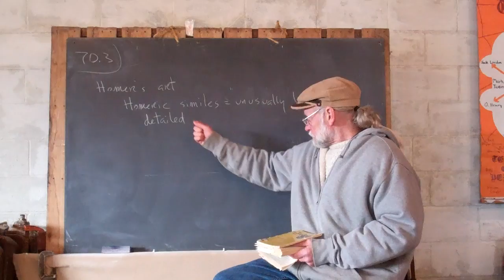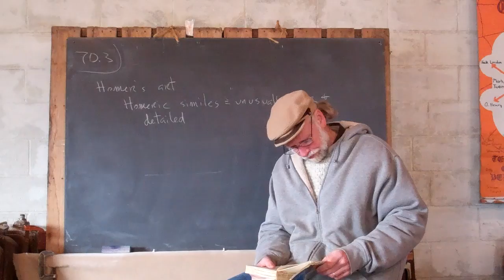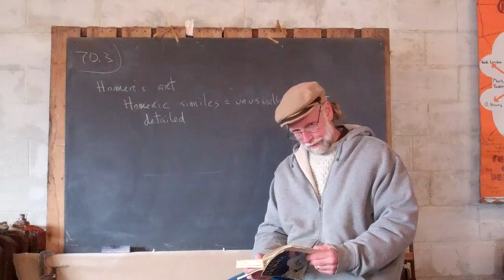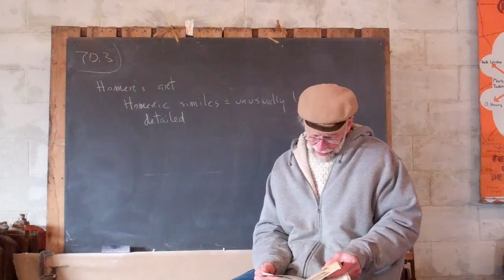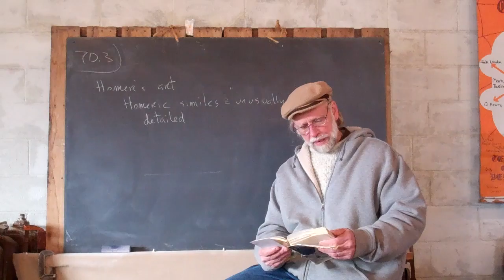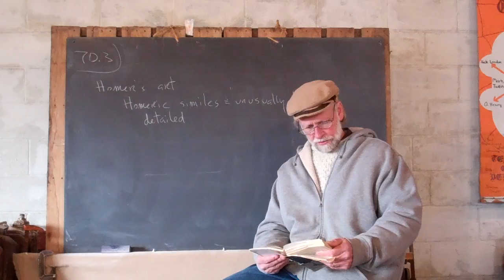1.70.3 Homeric Similes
Frank explains about Homeric similes and then reads from the Iliad the part where Achilles kills Hektor.